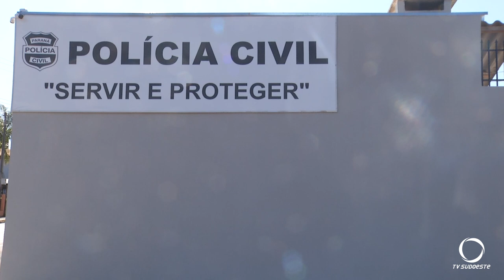Homem morto em Clevelândia, não era o alvo do autor do homicídio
A Polícia civil já concluiu a investigação, e o acusado não está preso.